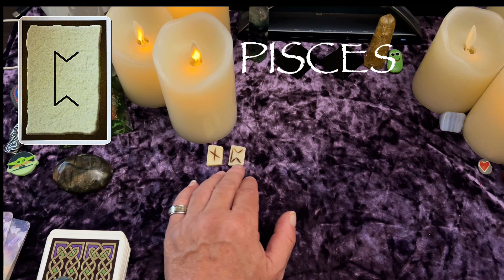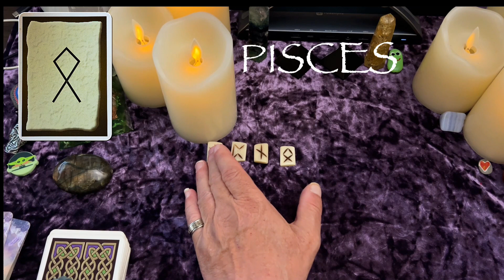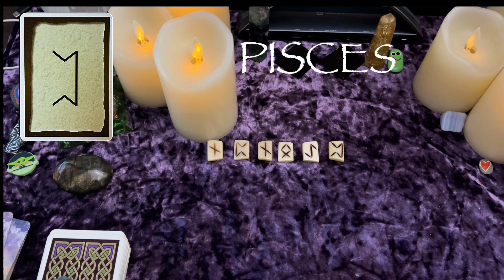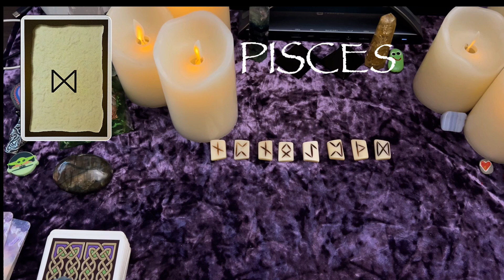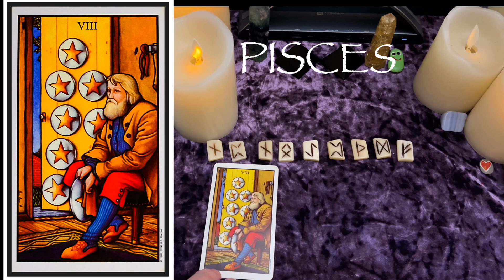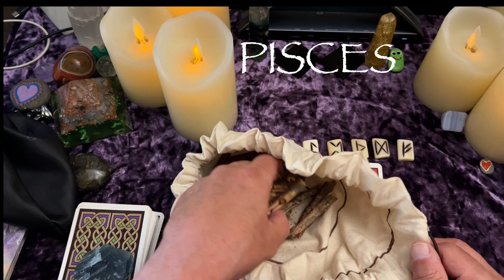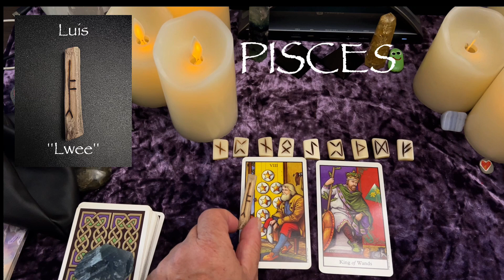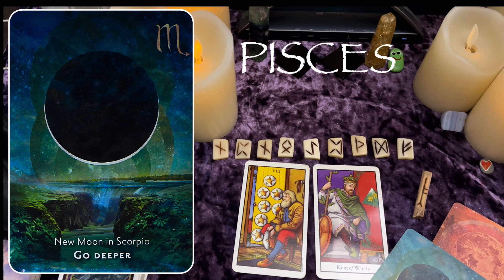Pisces ♓️ New beginnings your money is changing😉 Rune and Tarot Reading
Pisces ♓️  Rebirth & Transformation 😉-Rune and Tarot Reading